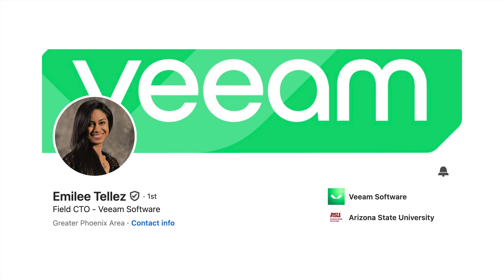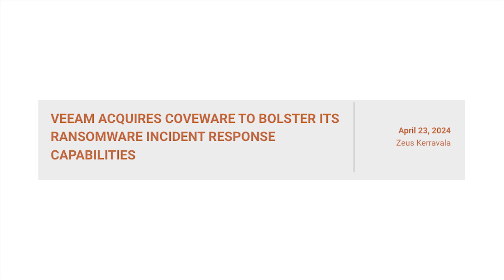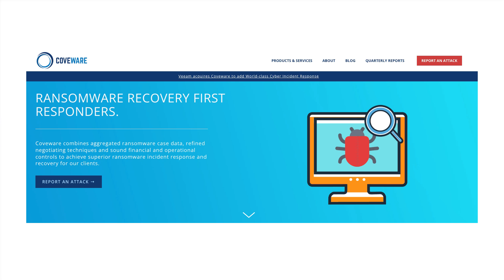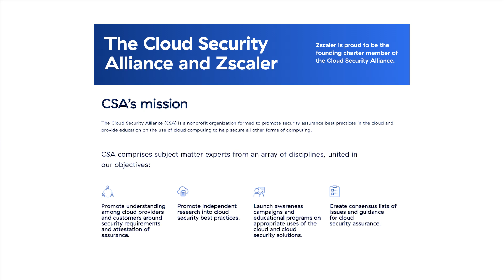2025 ZKast #63 with Emilee Tellez, Field CTO, Veeam from VeeamON 2025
In this ZKast I talk with Emilee Tellez, Field CTO at @veeam from VeeamON25

Tellez discusses her role in working with customers and partners to develop product integrations and provide feedback to product management. She highlights Veeam's market leadership in data resiliency and its expansion into cybersecurity, particularly in incident response and recovery. Veeam's acquisition of Coveware, a company specializing in ransomware negotiations, is noted. Emily also explains Veeam's AI malware detection engine and the Security Compliance Analyzer, which helps organizations meet compliance standards.

Upcoming announcements include new CDP features, Veeam Intelligence, and a Veeam Software Appliance on Linux.